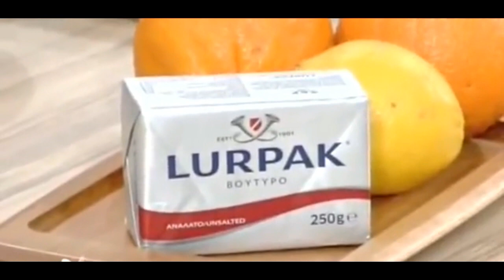Σαλάτα με Ψητά Κρεμμύδια & Πορτοκάλι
Μια γλυκιά και δροσιστική σαλάτα με ψητά κρεμμύδια που την φτιάχνουν στο Βόρειο Πήλιο. Λίγα υλικά, πανεύκολη, αξίζει να την δοκιμάσετε.

YΛΙΚΑ

4 κρεμμύδια
1 κ.σ. βούτυρο Lurpak
2 πορτοκάλια
½ ματσ. μαϊντανό
Αλάτι-πιπέρι
Για το dressing:
Χυμό από 1 λεμόνι
4 κ.σ. ελαιόλαδο
2 κ.σ. κρέμα βαλσαμικού πορτοκάλι – λεμόνι Kalamata Papadimitriou
Αλάτι-πιπέρι

ΕΚΤΕΛΕΣΗ

1. Tυλίγουμε τα κρεμμύδια, σε αλουμινόχαρτο, ξεχωριστά το καθένα, τα βάζουμε σε ένα ταψί και τα ψήνουμε σε προθερμασμένο φούρνο, στους 200 βαθμούς, για 1 ώρα.
2. Αφού ψηθούν τα ξεφλουδίζουμε, τα κόβουμε σε κομμάτια και τα βάζουμε σε ένα μπολ.
3. Ρίχνουμε αλάτι, πιπέρι και προσθέτουμε από πάνω λίγο βούτυρο για να τα αρωματίσουμε.
4. Φιλετάρουμε τα πορτοκάλια και τα βάζουμε σε ένα μπολ.
5. Προσθέτουμε τα ψημένα κρεμμύδια, τον μαϊντανό ψιλοκομμένο και ανακατεύουμε.

Για το dressing:
6. Βάζουμε σε ένα μπολ το ελαιόλαδο, το χυμό λεμόνι, αλάτι, πιπέρι, την κρέμα βαλσαμικού πορτοκάλι –λεμόνι και ανακατεύουμε με ένα σύρμα, μέχρι να ομογενοποιηθούν τα υλικά.
7. Περιχύνουμε με το dressing τη σαλάτα και σερβίρουμε.